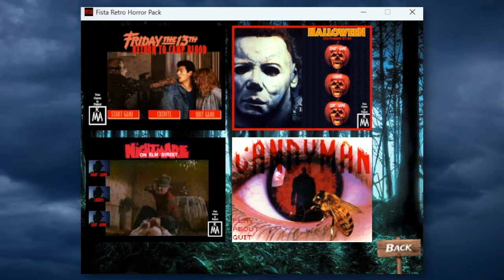Fista Retro Horror Pack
Games & program by Steve McCall (Fista Productions)

Voice over by Andy Colón.